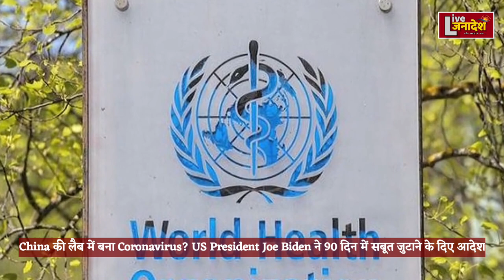China की लैब से 90 दिन में सबूत जुटाने के दिए आदेश